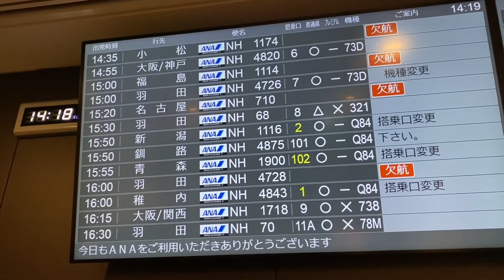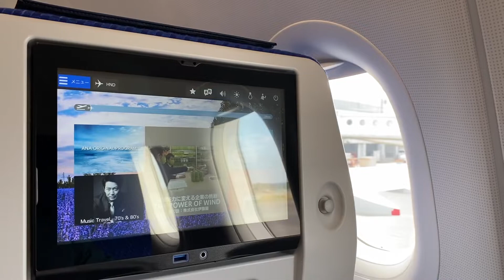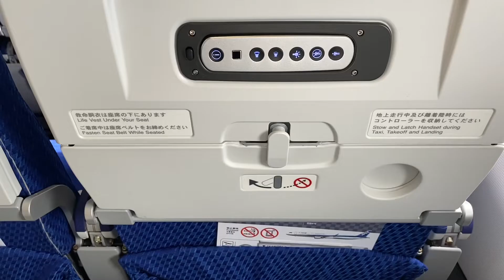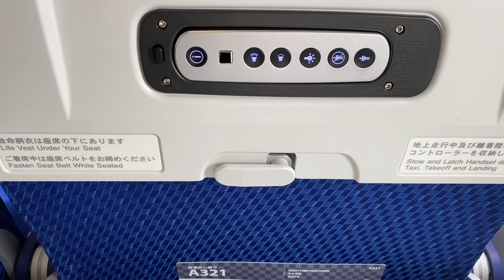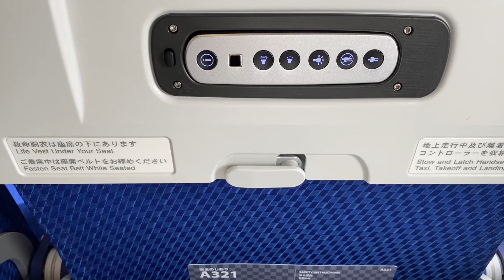ANA [NH68] | 札幌/新千歳 - 東京/羽田 A321neo [JA150A] 普通席 | 2021年7月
航空会社 : 全日本空輸
便名 : NH68
出発 : 札幌 新千歳/CTS
行先 : 東京 羽田/HND
機材 : Airbus A321neo/A321-272N [JA150A]
座席 : 普通席
日付 : 2021年7月

00:00 オープニング
00:28 搭乗（8）
01:12 機内アナウンス
06:04 見送り
06:51 離陸
10:06 機長アナウンス
12:36 着陸（C滑走路）
13:24 機内アナウンス